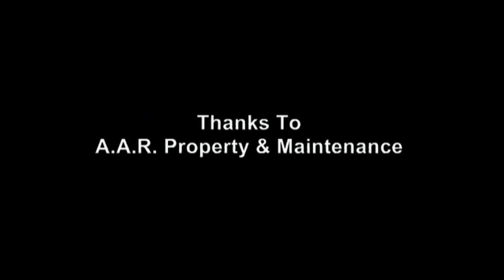White Collar Fight Club - Mehmet Faulds v Chris Clark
White Collar Fight Club. Mehmet Faulds v Chris Clark in a recent bout at the Medway Mayhem event held at Rainham Mark Social Club in memory of David Young. 25th May 2013